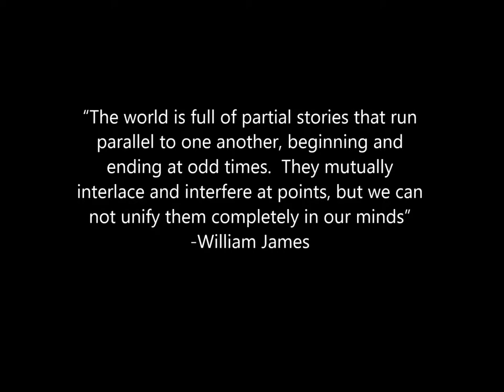The Mythic Everyday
In which I show off dolls, talk about the ways we narrativize our everyday lives, and how stories help us with that.  For more information and to support my research, check out my Kickstarter

Quotation from the beginning, since I probably didn't leave it up long enough: "The world is full of partial stories that run parallel to one another, beginning and ending at odd times.  They mutually interlace and interfere at points, but we can not unify them completely in our minds" -William James, Pragmatism and Other Writings